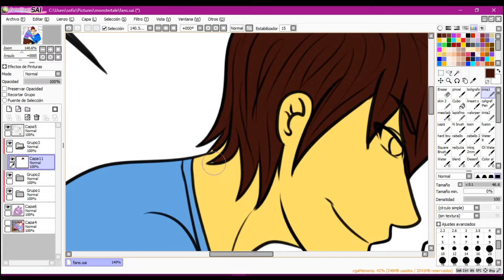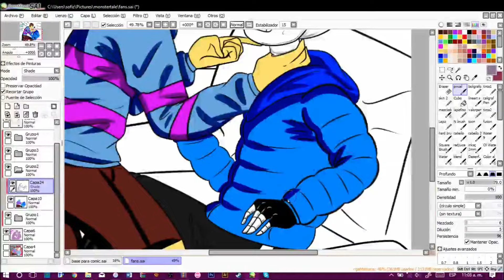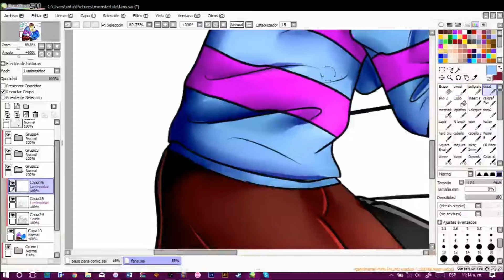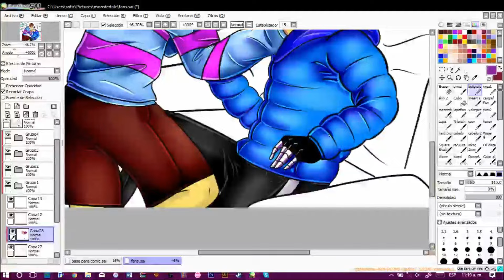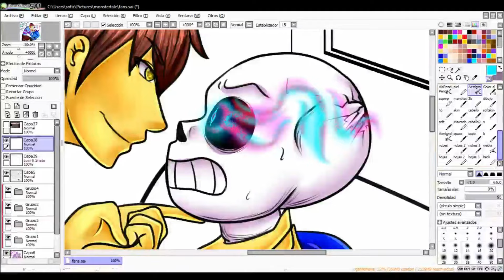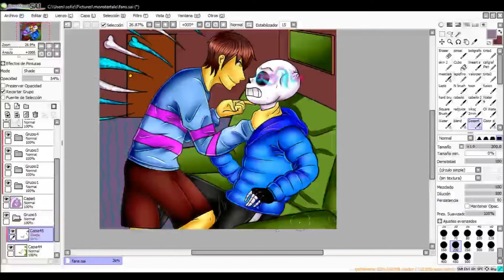Speedpaint: Undertale AU SHIP! MT!Sans x MT!Frisk (Frans)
se podria decir que este es un pequeño vistazo a como luce el sans de mi AU :v y antes de que pregunten sin tambien shipeo frans (sans x frisk) pero como siempre yo veo a frisk como niño en vez de niña asi que yaoi everywhete :y aun asi espero que les guste y como estoy de vacaciones pronto sera el directo pintando a sans :3